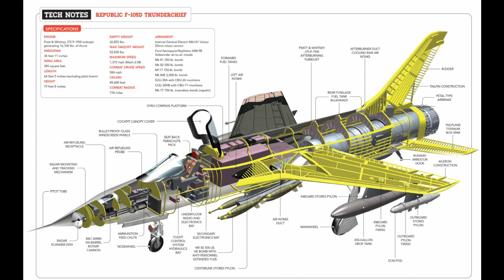Why the F-105 Thunderchief Is Such a Badass Plane ?